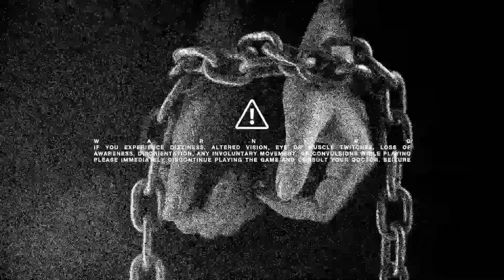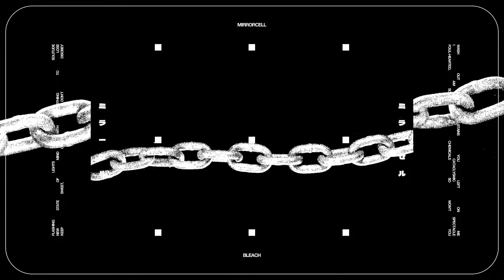VOID OF VISION VS MIRRORCELL